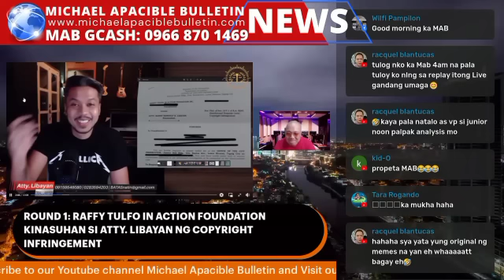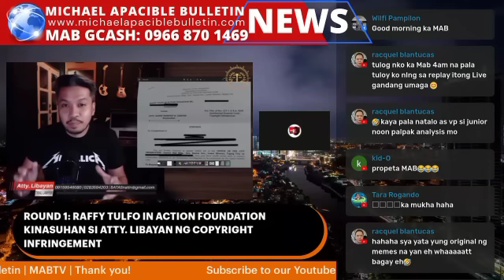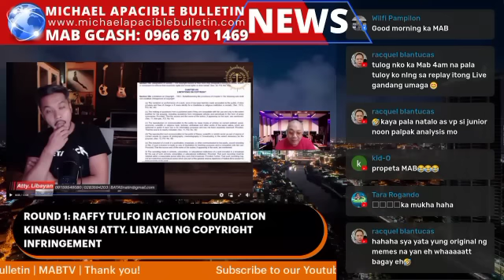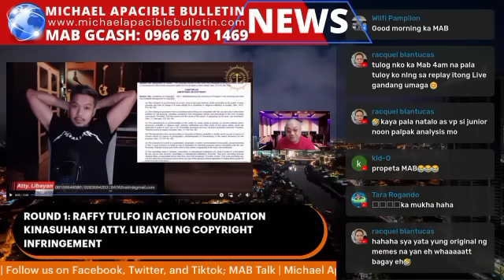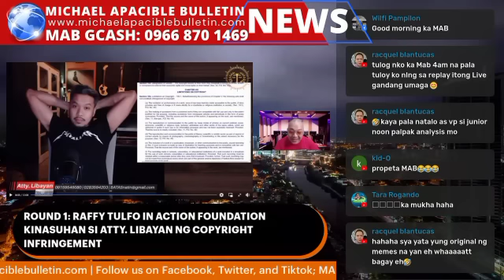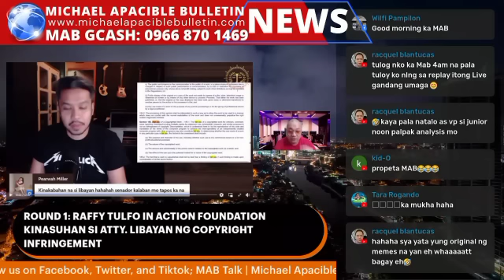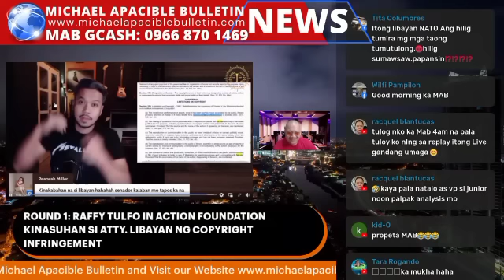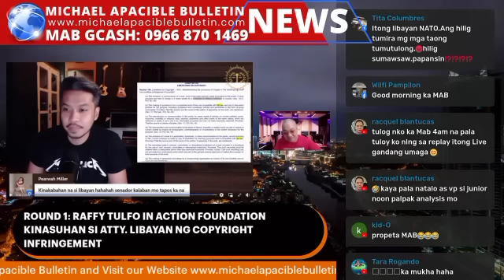Raffy Tulfo vs. Atty. Libayan magtutu-os na sa Korte